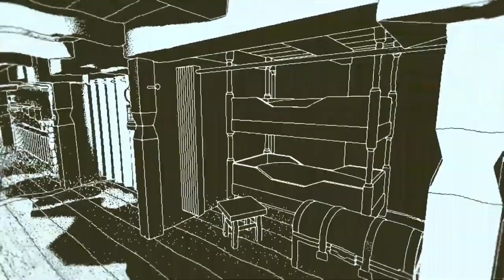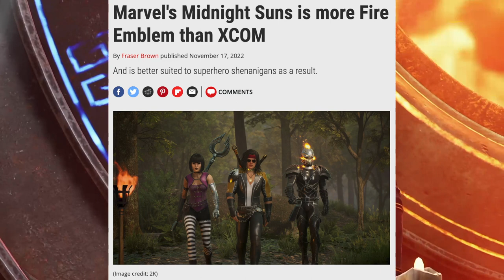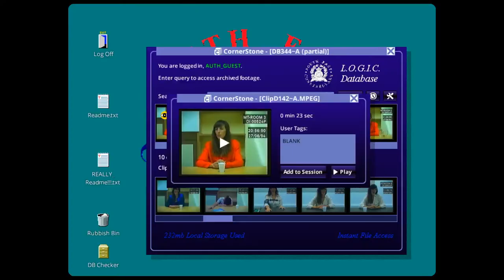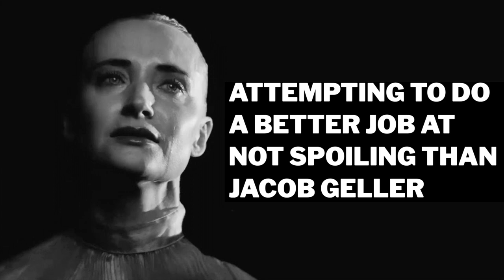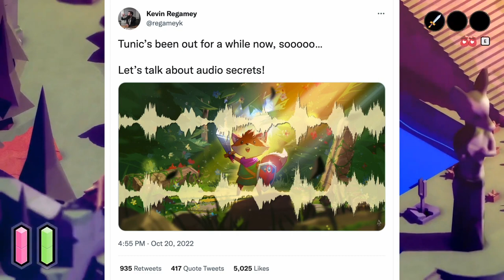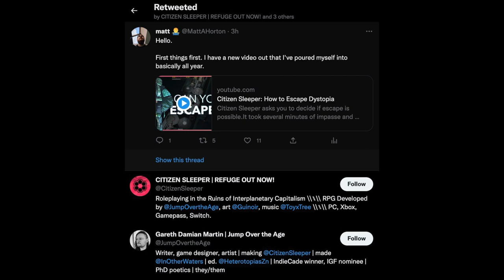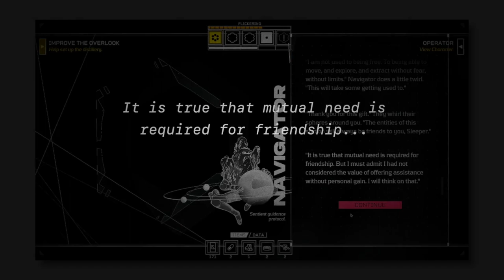The best games of 2022 (other than Elden Ring)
While Elden Ring has generated a lot of buzz and excitement, there are other games that interested me more in terms of gameplay, storytelling, and overall enjoyment. I'll be sharing my top picks for the best games of 2022 and explaining why I think they're the ones you should play. If you're a fan of Elden Ring or just want to know what other games to catch up on from this year, you'll find something great to play here.

These are my favorite games of 2022.

❗️(These links contain links to the app but also the raw RSS feed(s) if you want to use that or if any of those links are broken.)

0:00 - What games meant to me this year
1:21 - It's a Pokémon game!
4:01 - A puzzle game for mystery lovers
5:12 - This game feels like being a kid again
8:08 - You love superheroes and cards?
13:22 - They made 3 MOVIES for this game
16:43 - The best, ugliest game
17:49 - You still love superheroes and cards?
19:25 - Such a cute little fox
21:08 - The game that made my year

MY LINKS

MB01XIRFX2S97ZD